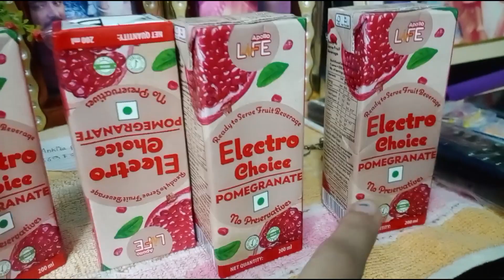22 se January amader kacha ek ta soroniyo din //ato sorir kharap ar modha diwal celebrate korlam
22 se January amader kacha ek ta soroniyo din //ato sorir kharap ar modha diwal  celebrate korlam